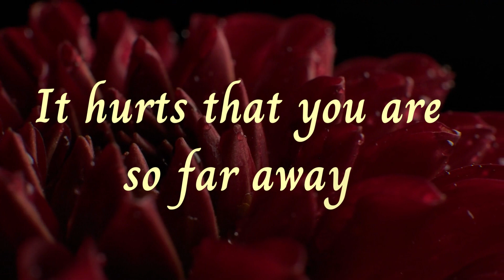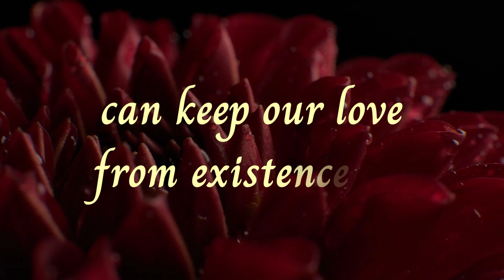❤Long Distance Love❤ . . . (Love Poem)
Love can ENDURE through the distance!